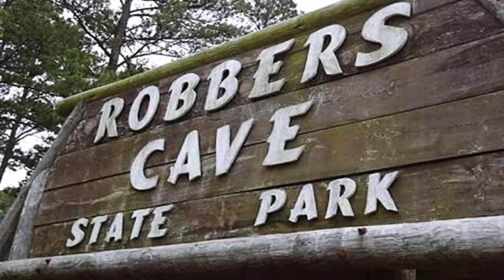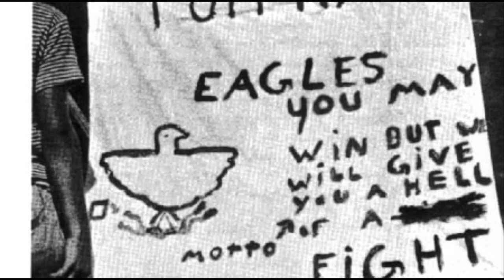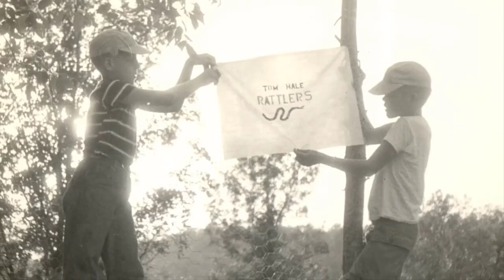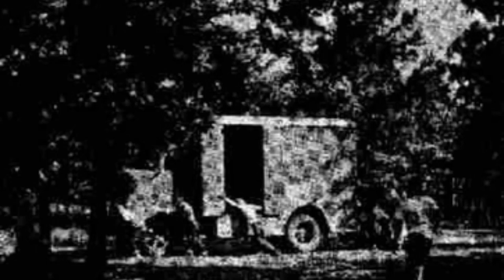REKABET Mİ, ORTAK HEDEFLER Mİ? SOSYAL PSİKOLOJİ DENEYİ. MUZAFFER ŞERİF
MUZAFFER ŞERİF
1954 yılı yazında 11-12 yaşlarında 22 erkek çocuk bir yaz kampı olduğuna inandıkları Oklahoma'daki Robbers Cave State Park’ına geldi.  200 dönümlük arazi üzerine inşa edilmiş bir milli park ve kamp alanıydı.
Çocukların ve hatta ailelerin dahi bilmedikleri şey bugün dünyaca ünlü sosyal psikoloji deneyinin bir parçası olduklarıydı.
Muzafer Şerif ve meslektaşlarının ilgilendikleri şey, gruplar arası çatışmaların rekabet ve önyargı gibi faktörlerden nasıl etkilendiğine bakmaktı. Bu deney bugün bile geçerliğini korumaktadır. Bu deneyi ve sonuçlarını daha detaylı incelemek için aşağıda kaynaklar bırakılmıştır.
KAYNAKÇA
Cherry, F. (1995). The ‘Stubborn Particulars’ of Social Psychology: Essays on the Research Process. Florence, KY: Taylor & Francess/Routledge.
Dean, J. (2007). War, peace and the role of power in Sherif’s Robbers Cave experiment. Psyblog.
Sherif, M., Harvey, O. J., White, B. J., Hood, W. R., & Sherif, C. W. (1961). Intergroup conflict and cooperation: The Robbers Cave experiment (Vol. 10). Norman, OK: University Book Exchange.
Sherif, M. (1954). Experimental study of positive and negative intergroup attitudes between experimentally produced groups: robbers cave study.
Sherif, M. (1958). Superordinate goals in the reduction of intergroup conflict. American journal of Sociology, 349-356.